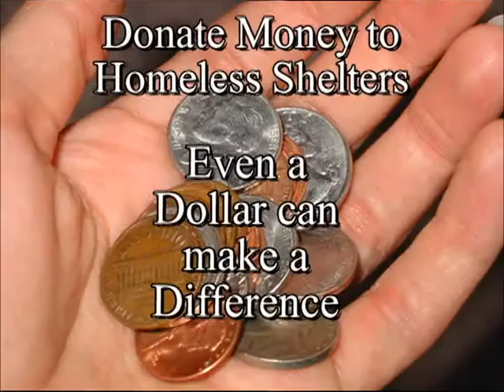Girl Scouts Video - The Homeless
yeah. for my friend for her girls scouts thing to educate little kids.